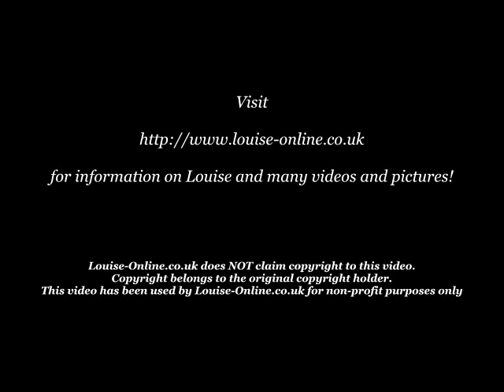Louise Redknapp - Let's go round again LIVE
Louise performs Let's Go Round Again LIVE on a french TV show